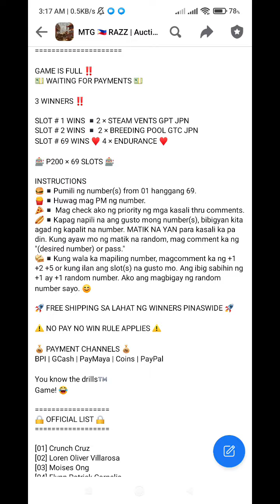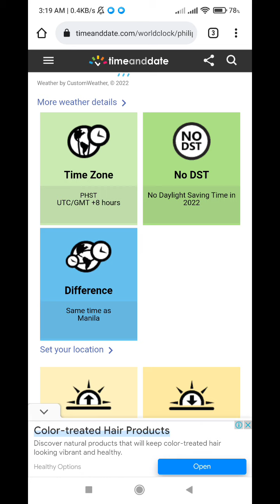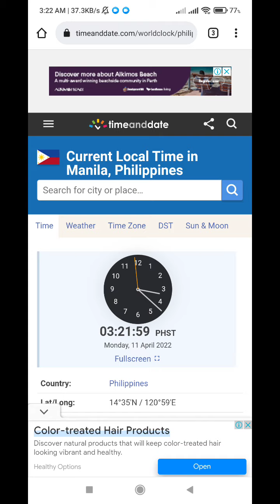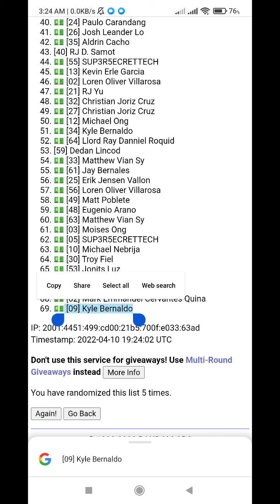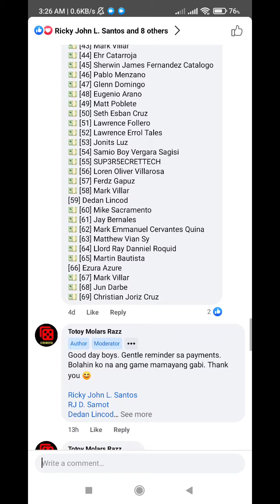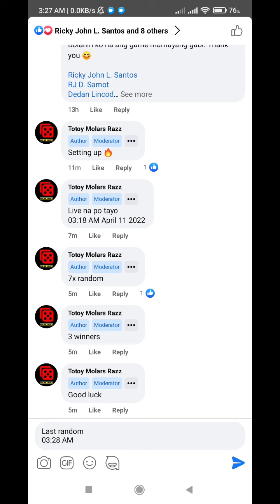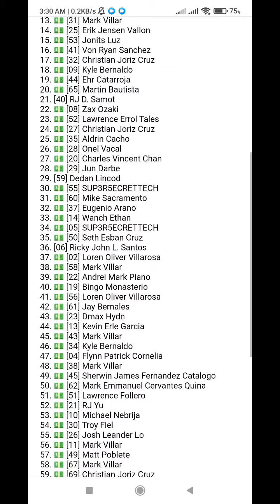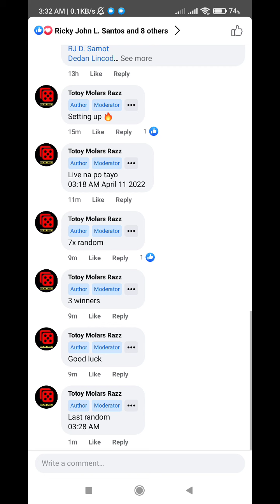MTG RAZZ PH - ENDURANCE - APRIL 05 2022